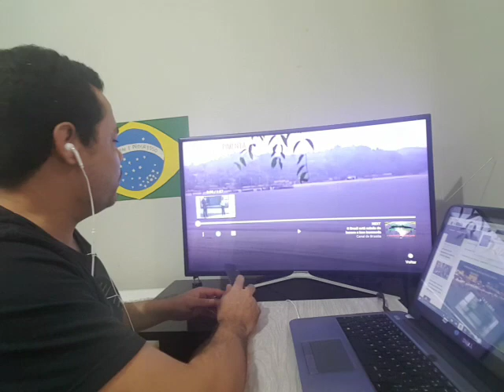Conhecendo Inema, a praia da Bahia em que o presidente Bolsonaro está passando as férias!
Ajude o canal, seja um colaborador:

Agencia 2121-0
Conta 5600-6
Variação 51
Nome Josefa V. Fagundes
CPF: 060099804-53